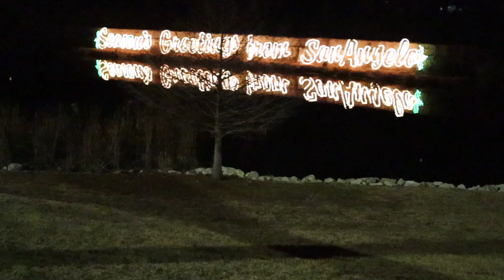Traveling towards the beach ep 8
Hello everyone! I hope you all had a wonderful Christmas. I had such a wonderful time traveling down to Texas! It was our longest trip yet. We stopped at some pretty cool places on the way. I hope you like this video. Have a lovely week, and stay safe.